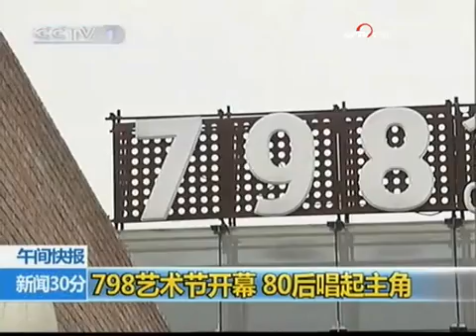刘翔伤愈复出第一战 老对手赛场重逢 - part 7